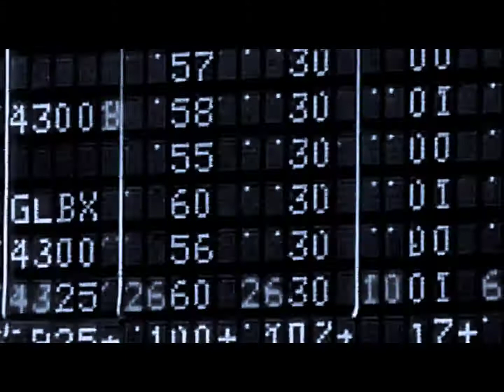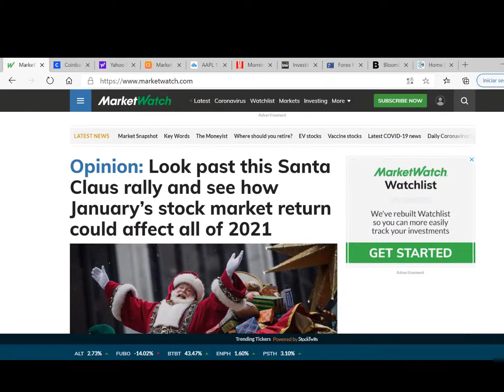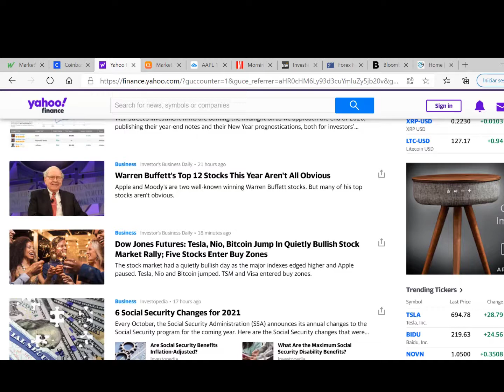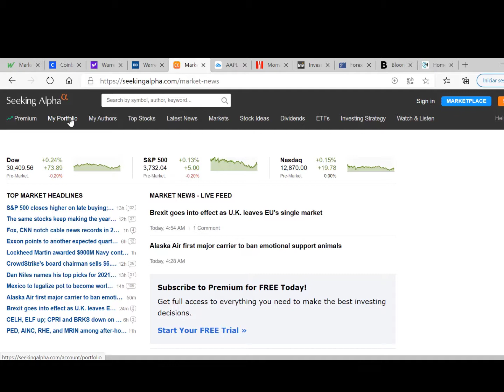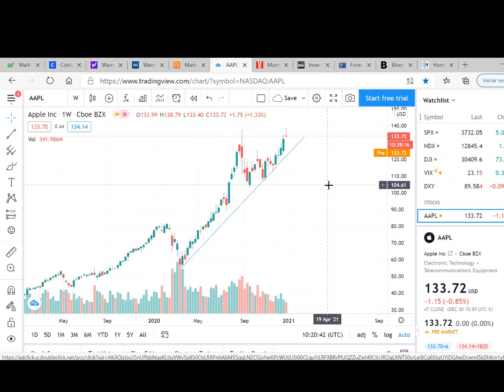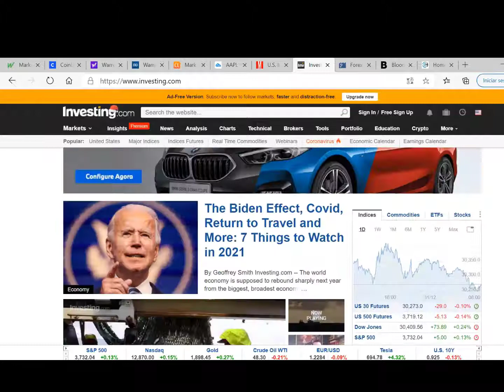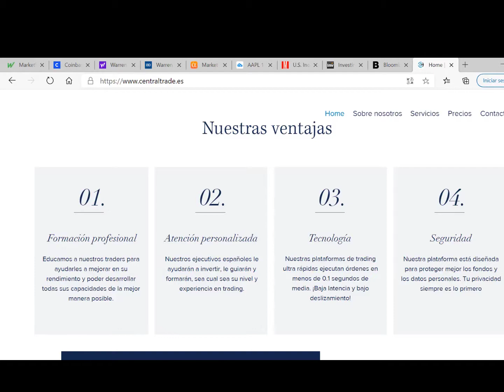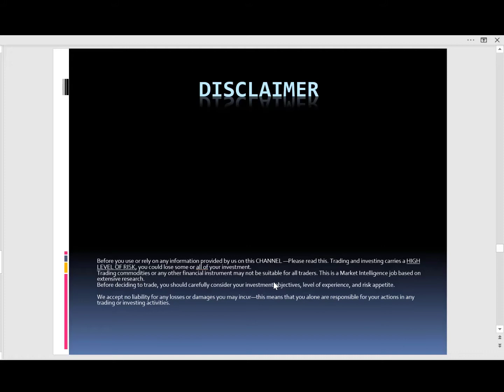The Apps I Use for Investing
In this video I show you my trading tools for the daily basis. There is a lot of free tools out there to help you investing and these are my choices. Enjoy!